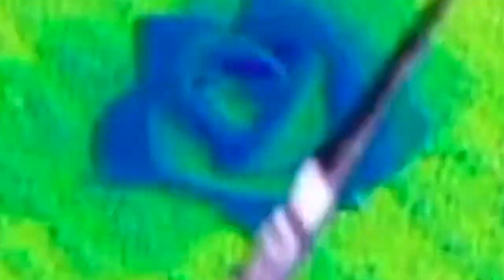Poolblood - Dreamer (Official Video)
First Video from Torontoin Artist Poolblood
Off Debut EP "Yummy" out Nov 8th via Accidental Popstar Records
Directed by: Maryam Said
Produced by: Bump TV and Posi Vibes
Edited: @makewondersworldwide (Instagram)